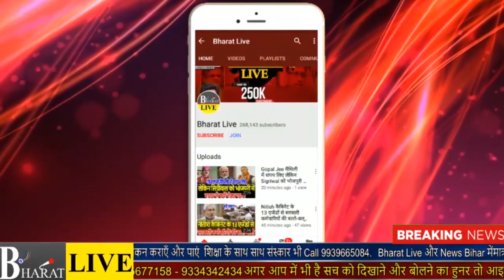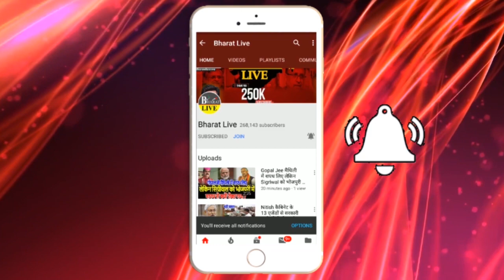Nitish पर नही है BJP को Confidence!